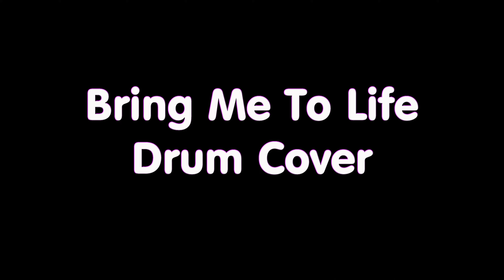Bring Me To Life, Evanescence, Drum Cover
Audio registrato con microfono ZOOM H5